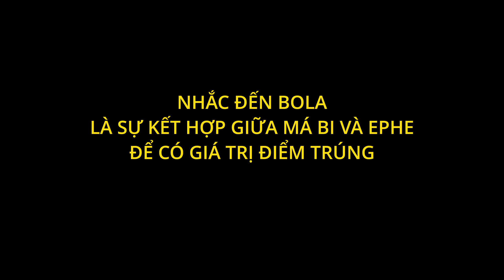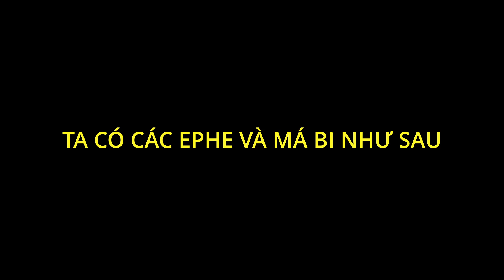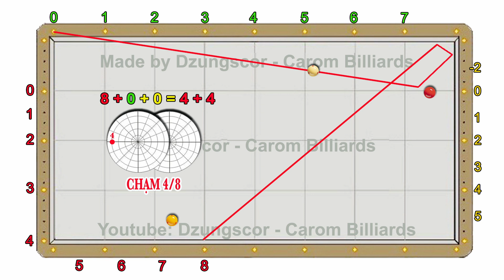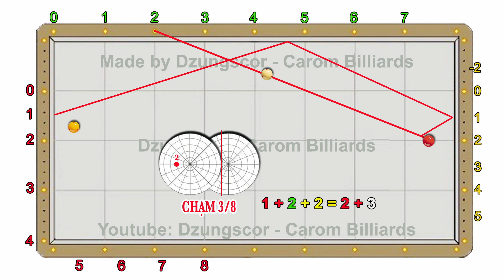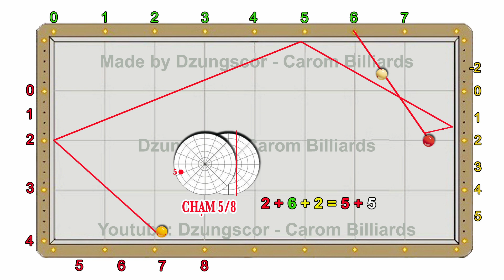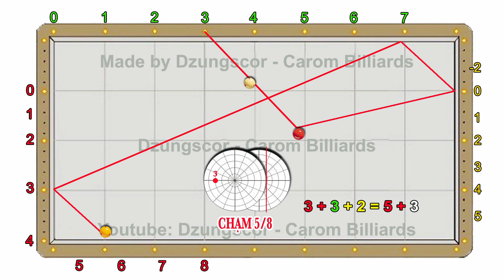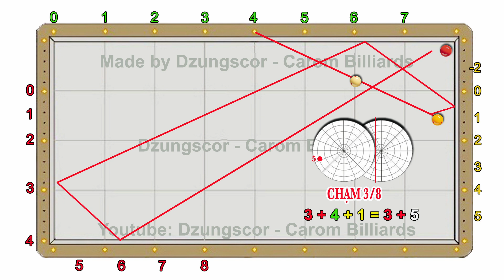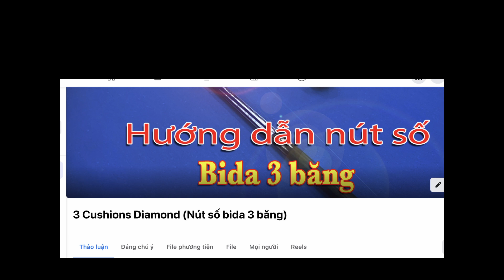Bola Hàn Quốc 0 2 4 - Xổ chạy đạn hay gài sườn? 짧은 - 긴 - 짧은 0-2-4 - 3 Cushion Billiards System 당구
좋은 당구선수가 되려면
에 감사하다 빌리웨이 당구

이번 영상은 앞돌리기 볼 시스템 입니다.

스트록 연습하기에 딱 좋은 영상이죠

구장에 가셔서 많이 연습해 보세요

부드럽게 치는 기술을 익힐수 있답니다

KÊNH CHUYÊN VỀ CÁC HỆ THỐNG NÚT SỐ BIDA 3 BĂNG - 3 CUSHION BILLIARDS DIAMOND
Lên video vào 8h00 sáng thứ Bảy hàng tuần. Bổ sung 8h00 sáng thứ Tư.
Link group fb về nút số 3 băng, các bạn tham gia nhé
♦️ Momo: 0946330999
♦️ VCB - Tran Thanh Dung - Acc: 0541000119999